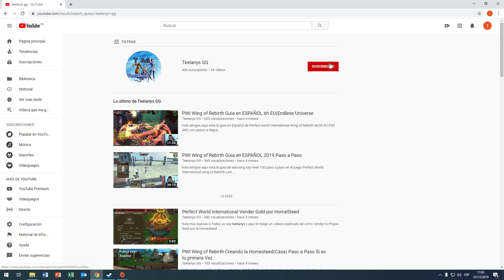PWI ARC 2020 /2021 l Guia de Principiante l Parte 1 Español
hola amigos que tal !! yo soy Teelanys GG y estoy de vuelta aquí esta es la nueva Guía Básica e Intermedia para los nuevos Jugadores Principiantes e Intermedios que llevan jugando mucho tiempo el Game PWI ARC te estaré dejando los link de guías Aquí abajo.
En la descripción los siguientes tutoriales que al día de hoy 2021 sirven y como veras el juego a cambiado en general todo tuvo muchas Actualizaciones y esta FREE TO PLAY

Como Registrarme y Descargar el Game PWI ARC  Ojo Aquí
Descargar el Direct(x) 11 para Optimizar el juego al arrancar el Launcher o
Descargar el Nvidia Geforce e ir ala parte de Drivers y Descargar y Actualizar y Optimizar

Server ( Opcional elije tu ) normalmente estamos en el server tideswell
Faction Hispana Muchas hoy por hoy.

Faction Clan Cruzada Reabre sus Puertas a los Nuevos Jugadores
Esta Disponible el Rank 9 Gratis reclamalo durante 15 dias  GST materiales del rank 9 o ( Equipo legendario) Sorteo por cada 15 dias MOG de 55Millones Free Consiguelo Ahora..

🔊 Perfect World International l Capitulo # 1 l Como Empezar l en Español l del "Lv 1 al Lv 10" l

Atentamente yo. xD
respondo de inmediato a los mensajes..de Youtube by Teelanys GG.xD Claro amigos(a)!!

Como me uno a la Faction Hermandad o Clan , no conozco el game y me gustaría entrar??
Presiona G en la Parte de Aplicantes escribe algo y te aplicas listo,
los miembros de faction revisamos tu informe.y ya estas dentro.

Si gustas Seguirme en estos Capitulos Chekalos Miralos!! tal ves te gusten

Aviso Importante!!

✔️Vendo Cuentas PWI Avanzado:

Lv 100 Rb 2 full skill desblokeado con armaduras refinado+5 y armas +7+8+ o G16 en .$40

Lv 100 Rb 2 ... full equipamento G15 Nirvana en ...$30

✔️Vendo 100,000,000 Gold Coins dentro del Juego  @30%  Gold Coins
130milliones a .$10

Vendo Armas G16 Cualquiera
1 arma G16 a .$10
2 armas G16 a. $15

Avisar si estas Interesado..

Puedes contactar por este medio!!